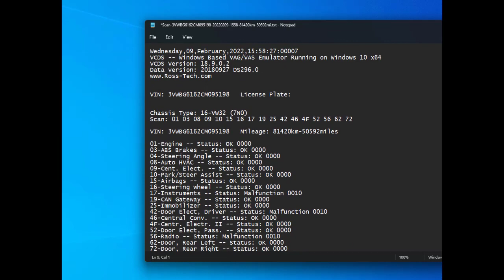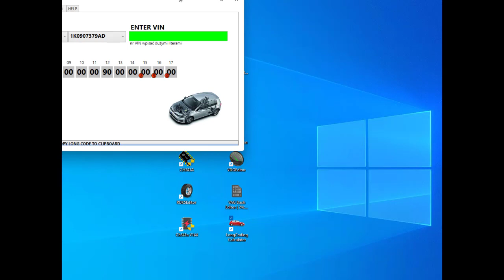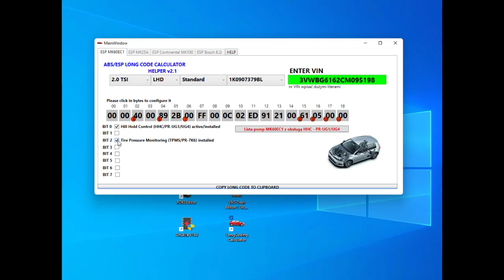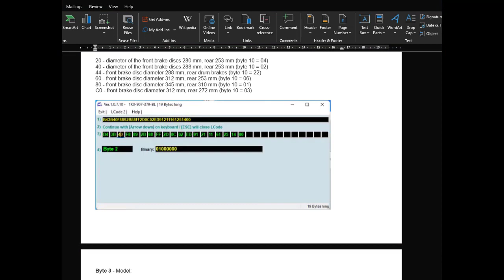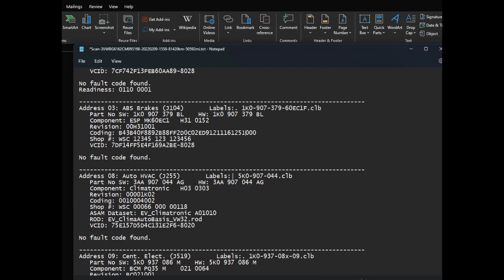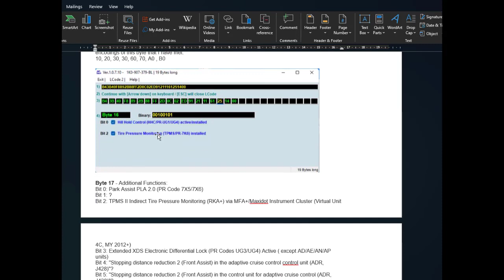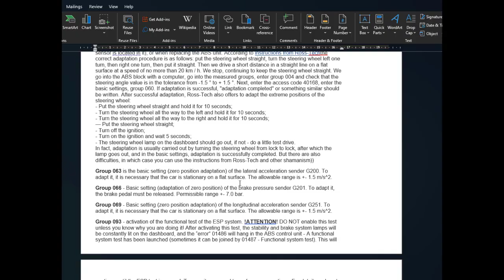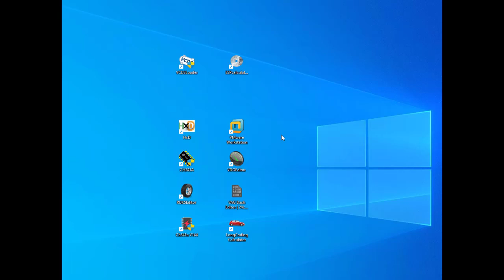VW jetta / Vento ABS Long Coding Calculator / Calculadora de Long Coding Modulo ABS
Les dejo esta guía de como generar el long coding del modulo ABS para usar si no lo tienen y necesitan codificar uno nuevo o usado.

Tienen que estar suscripto para bajar los archivos y donar para apoyar el Canal.

Hello everyone,

I leave you this guide on how to generate the long coding of the ABS module to use if you don't have it and you need to recode a new or used one.